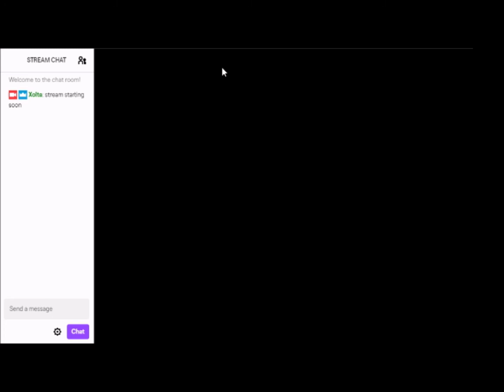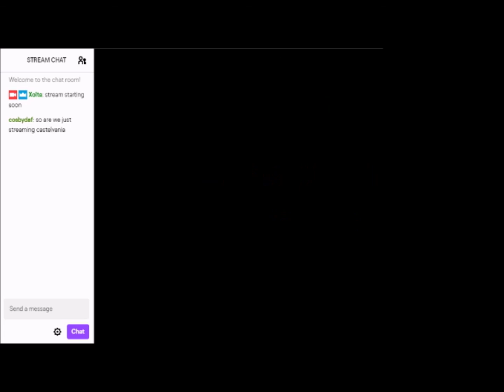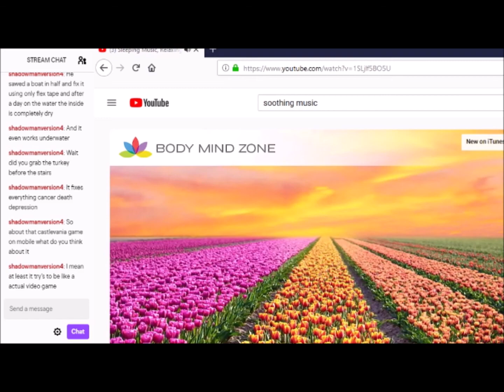Xolta castlevania 1 (part 1)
Castlevania 1 for the nes.

Stream date: October 21,2019 If you like this and want to see me live